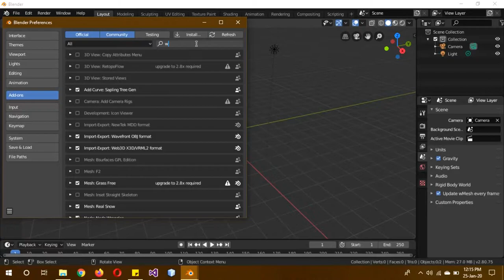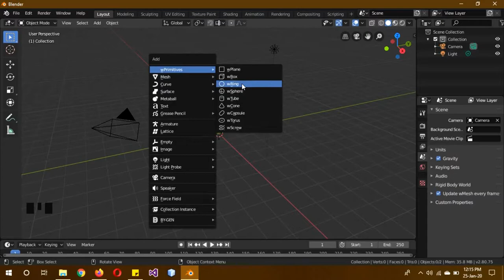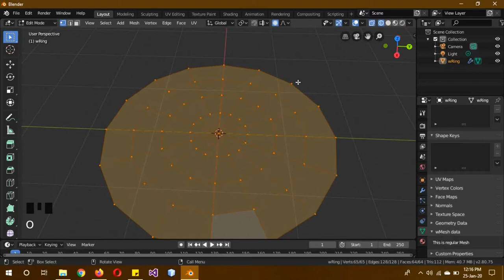Modeling/Creating a spiderweb in Blender 2.8 in Urdu/Hindi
In this blender 2.8 eevee tutorial you will learn how to model/create a spider web using the parametric objects add on. It is so easy that literally requires 3-4 clicks.